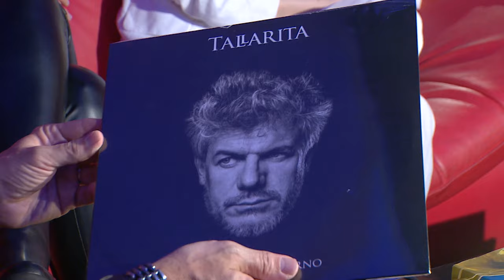Tallarita & La Con Todo Band y Ligia Piro - Anfitrión, Lito Vitale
00:00 Entrevista con Tallarita & La Con Todo Band y Ligia Piro
13:12 Tallarita & La Con Todo Band: "Haciendo el amor en la cocina" de María Rosa Yourio
17:22 Entrevista con Tallarita & La Con Todo Band y Ligia Piro
24:00 Ligia Piro: "Zona de promesas"